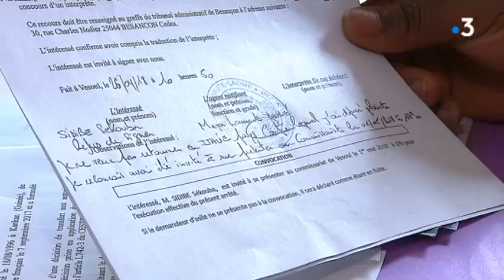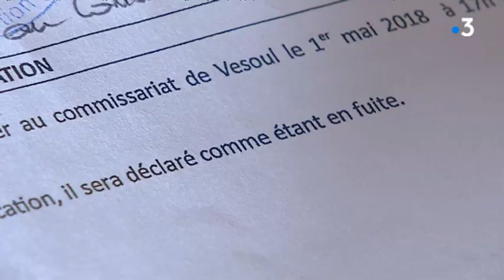Vesoul : deux migrants guinéens ont été expulsés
Deux jeunes hommes originaires de Guinée dormiront ce soir au centre de rétention de Metz. Ils étaient arrivés l'été 2017 en Europe par l'Italie. Ces migrants sont sous le coup de la procédure dite Dublin. Une impasse intolérable pour les associations.

Avec
Vanessa Touré
Membre du collectif d'aide et de défense des migrants de Haute-Saône
Sékouba
Exilé de Guinée Conakri
Sabine Schlosser

Reportage A.Bilinski, F. Le Moing.